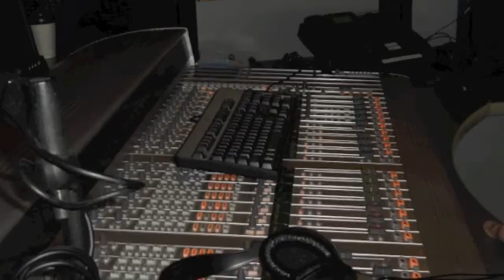4 22 2012 Nelson Radio Show with Rob Sechrist and Nicole Maier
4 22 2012 Nelson Radio Show with Rob Sechrist and Nicole Maier